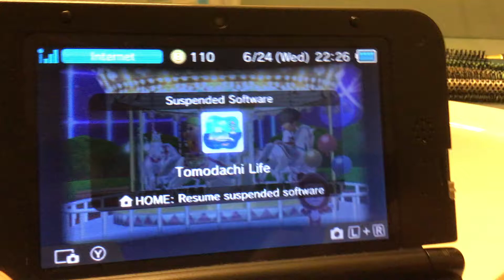BCOLTrainFan85’s Tomodachi Life: Me and Cewyah Hangout